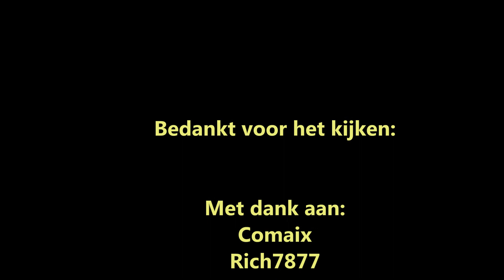Avontuurlijke geocache "Moria: The return"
Als je van avontuurlijke geocache houdt, is dit een cache voor jou! Het is ongeveer 5 km lang. Met verborgen tunnels en ruimtes in een "lostplace". Deze cache gewandeld met Zwarte-panter, Comatix en Rich7877. We hadden een camera man bij ons, Rik.